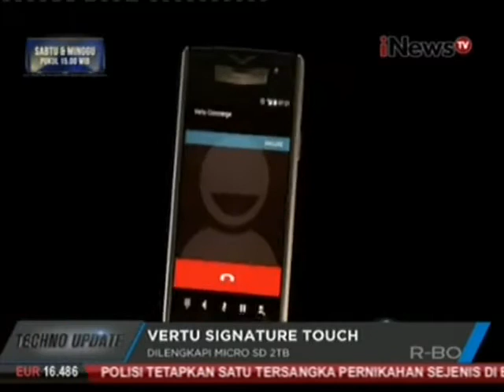Vertu Signature Touch, Smartphone Mewah Bernuansa Aristokrat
Belum lama ini pabrikan Inggris Vertu sudah kembali memperkenalkan smartphone Vertu Signature Touch generasi terbaru. Untuk melengkapi bursa smartphone yang banyak dilakukan oleh para kompetitor dalam memenuhi keinginan para pecinta gadget sejati.

Nampaknya tak sembarang orang bisa memiliki smartphonr ini, karena harganya terbilang mahal. Untuk bisa membawa pulang satu unit Vertu Signature Touch ini, anda harus merogoh kocek mulai dari Rp139 jutaan untuk varian yang paling murah dan Rp307 juta untuk varian yang paling mahal.

Harga tersebut tergantung dari kombinasi metal serta kulit eksotik yang diinginkan. Bagi Anda yang beminat memiliki ponsel mahal ini, anda dapat menunggunya di tanggal 16 Oktober 2015 mendatang.